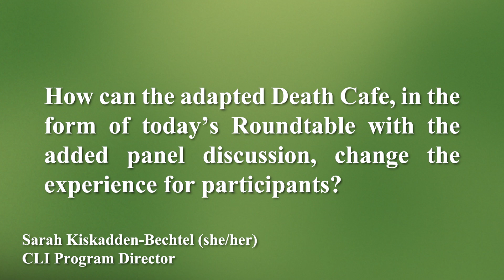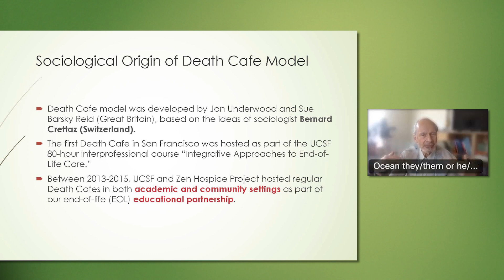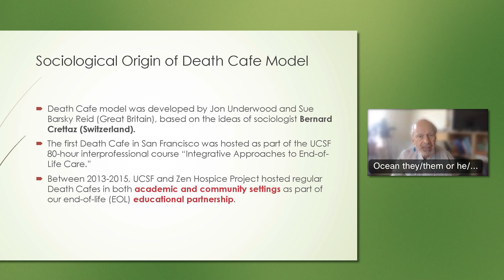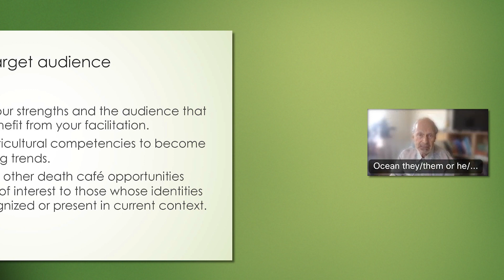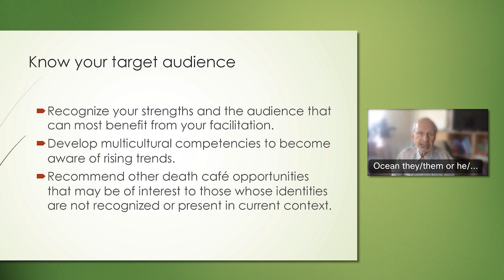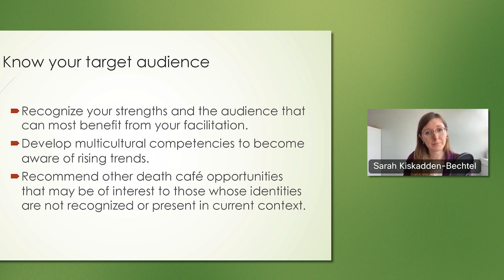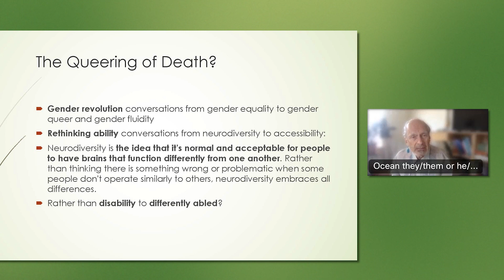Intersectionality & the Queering of Death - Spotlight Series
This video is excerpted from a longer live event session.

In this month's Spotlight,End-of-Life Doula Ocean Phillips (they/them) introduces us to the concept of the "Queering of Death." They present how our various intersecting cultural backgrounds, identities, and beliefs greatly affect the way we interact with each other, especially in death care. Ocean explains how having cross-cultural competencies is vital to providing equal care to people of all backgrounds. Discussions with folks of all different diverse identities should not only be expected, but welcomed in these spaces, if we want to truly be able to call them "safe."

Edited by Zoey Willshire